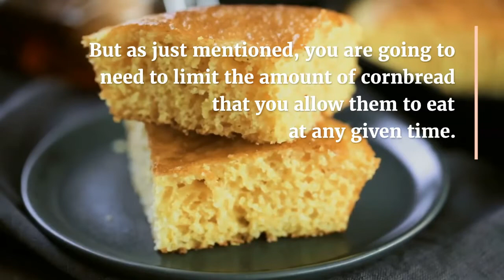Is Cornbread Safe for Dog & Puppies to Have?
There is no hiding the fact that you more than likely love eating some delicious corn bread every now and then.  With that being said, you have probably wondered whether or not you would be able to feed that same cornbread to your dog?  So, is it going to be alright if you feed your dog cornbread?

To answer this question in a word, that answer is yes, your dog is able to eat cornbread.  However, just because they are able to eat it, does not mean that you should start making it a staple in their regular diet.  In fact, the very opposite is actually true.  Whenever you do feed your dog cornbread (no matter how safe you think that it is for them), you should make sure that you do so in limited amounts, essentially moderating how much cornbread they actually eat.

If you know anything about cornbread, you know that it is pretty much a staple just about everywhere in the south.  It not only goes great with just about anything that you can think of, but it is also going to be a food that is safe for your dog to eat as well.  But as just mentioned, you are going to need to limit the amount of cornbread that you allow them to eat at any given time.